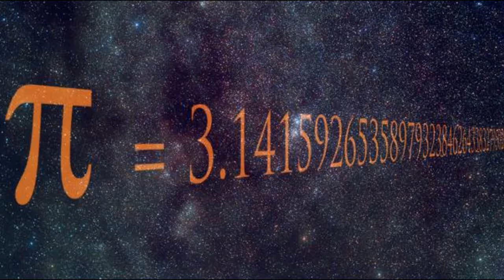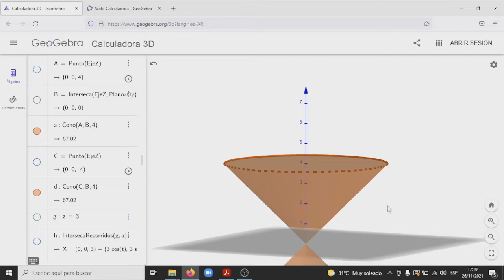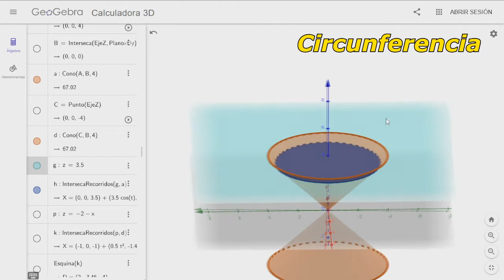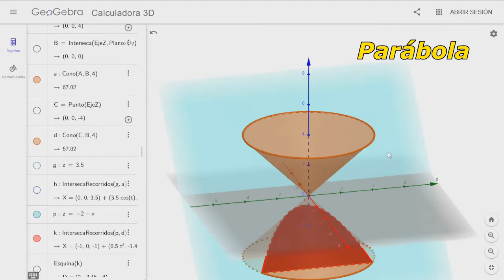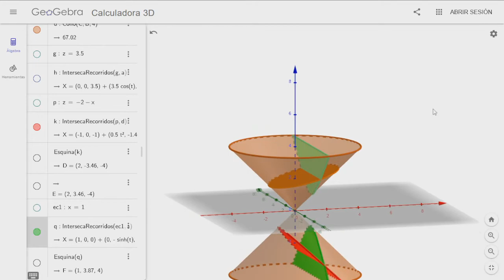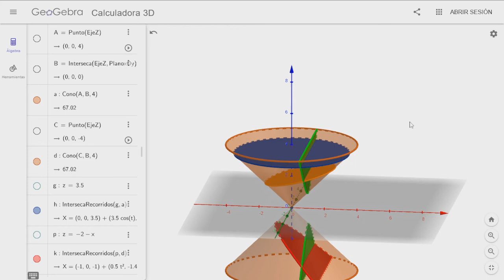Secciones Cónicas - Interpretación Geométrica - Explicación Usando Geogebra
En éste video vamos a trabajar los siguientes temas:
Circunferencia
Parábola
Hipérbola
Elipse

Podés colaborar con mi proyecto con una donación voluntaria en este link 👉